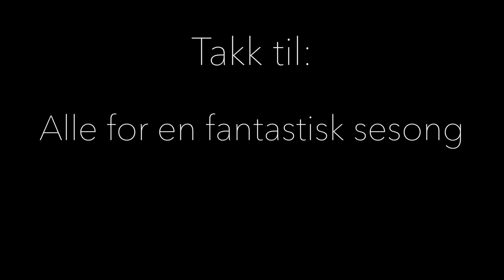Knut Lahus Season 12/13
All the best clips from the winter season of Knut Lahus!

Ekstra personer:

Brage Rørmark
Arne Kristian Momrak
Bø kommune
Lifjell
nBui